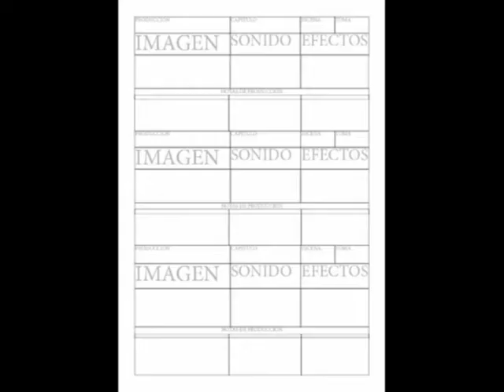Juanes,UN, DIA, NORMAL,15 ,Para ,ser ,eterno ;Para Ser Eterno (Album Version), Juanes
Para Ser Eterno (Album Version)
Juanes